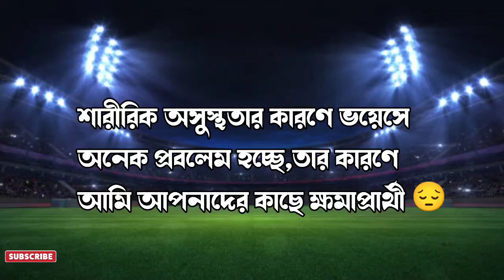🛑Aridai Cabrera লোনে আসলো ইস্টবেঙ্গল ক্লাবে✅ |Eastbengal news|East Bengal club letest news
East bengal song
East bengal
East bengal theme song
East bengal coach 2022
East bengal new coach
East Bengal New target coach
east bengal